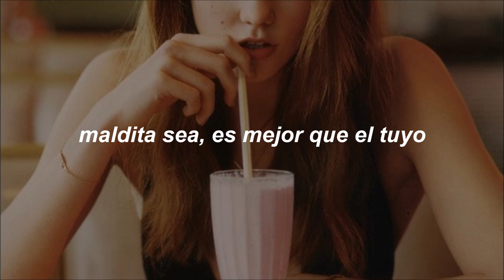Kelis — Milkshake [Letra en Español]